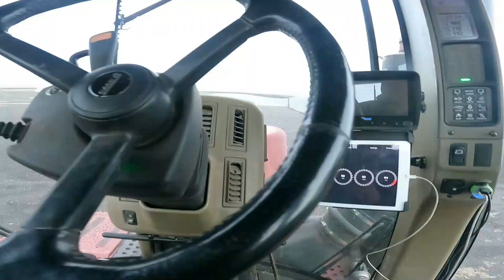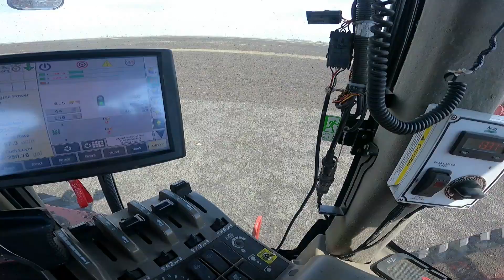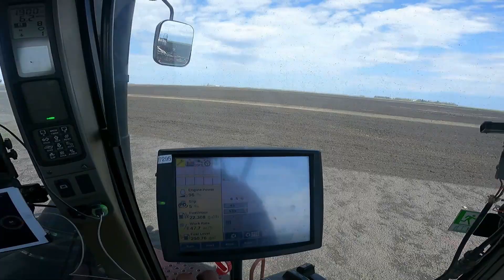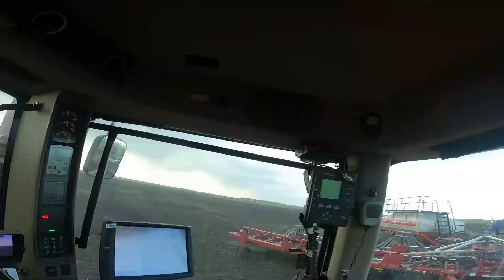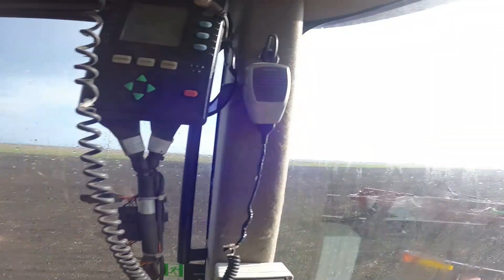Keep Plugging Away.